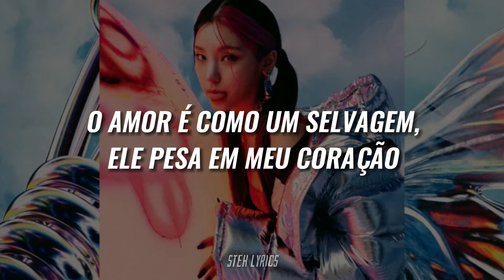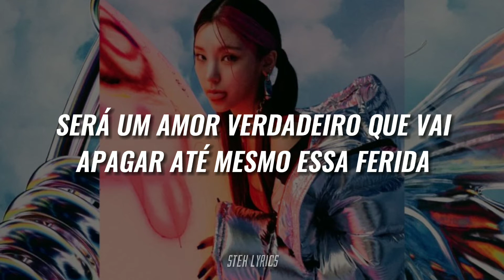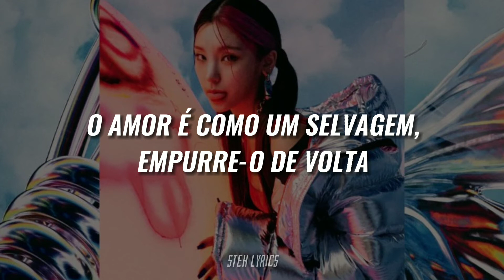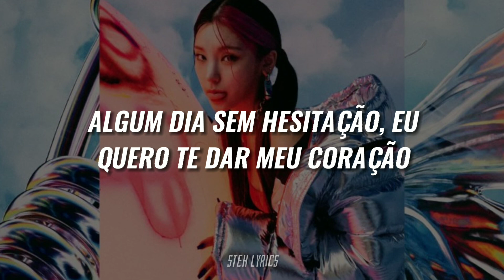ITZY 있지 - 'LOVE IS' (TRADUÇÃO/LEGENDADO)